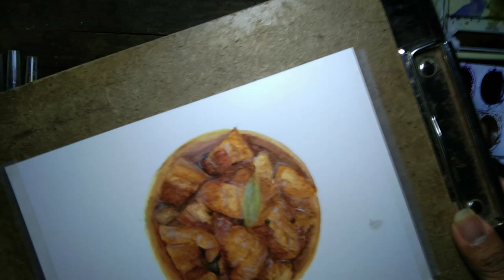HOW TO MAKE A REALISTIC ADOBO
materials used:
watercolor pad 300gsm
prang watercolor
brushes
mechanical pencil

adobo is one of the famous filipino food